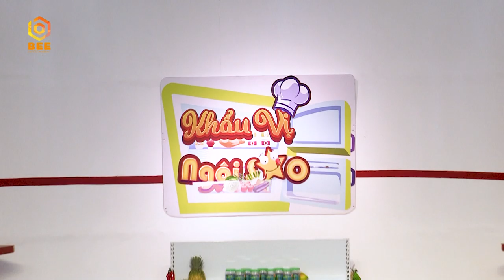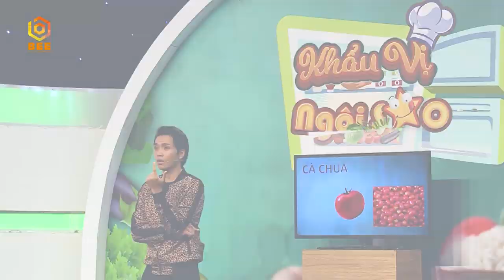Khẩu Vị Ngôi Sao | Cùng nhìn lại hành trình đi tìm khẩu vị của các sao 2019 | Tập 52 đặc biệt